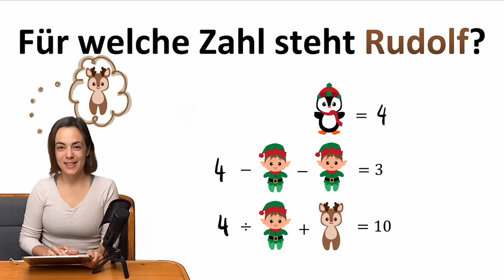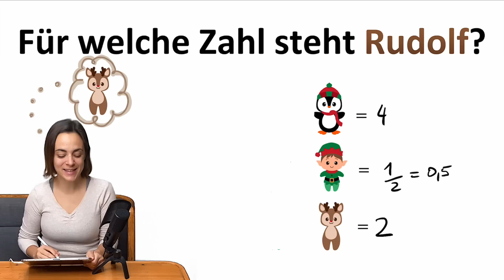⭐⭐⭐ Für welche Zahl steht Rudolf? | Mathe Rätsel Zahlen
Du, Freunde oder jemand aus der Familie möchtest in der Oberstufe glänzen? Hier findest du meine Lernzusammenfassungen fürs Mathe-Abitur! Leg sie dir einfach im Unterricht auf den Tisch und du wirst immer mühelos schlaue Beiträge leisten können. Wenn du richtig gut sein möchtest, lies dir die kommenden Themen immer schon kurz bevor sie im Unterricht dran kommen in der Lernzusammenfassung durch und bearbeite die Übungsaufgaben in der Lernzusammenfassung mit Hilfe der über die QR-Codes im PDF erreichbaren Videos. So wirst du in Mathe im Nullkommanichts richtig gut werden - versprochen!!

0:00 Wie viele Dreiecke siehst du im Stern?
0:23 Große Dreiecke zählen | Struktur im Stern erkennen
0:43 Kleine Dreiecke zählen | Offensichtliche Lösung
1:10 Mittelgroße Dreiecke zählen
1:46 Auflösung des Geometrie Rätsels
2:01 Weitere Mathe Geometrie Rätsel mit Sternen, Quadraten und Winkeln